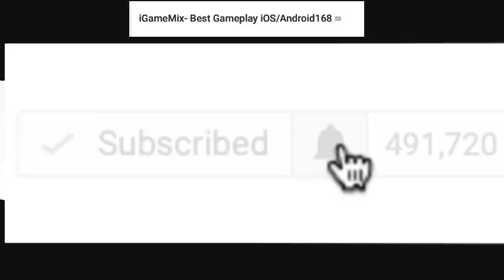iGameMix😀TEMPLE RUN 2 HOLI FESTIVAL Fullscreen☑️GuyDangerous GoldenGuy Silver Crown*GameplayKid#503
FEATURES

★ New obstacles
★ More powerups
★ More achievements
★ Special powers for each character
★ Bigger monkey!!!